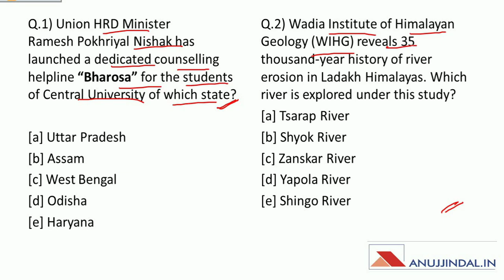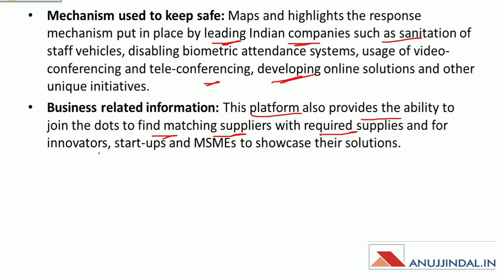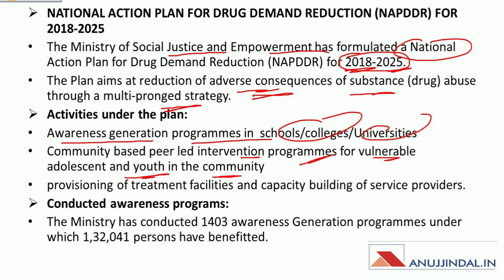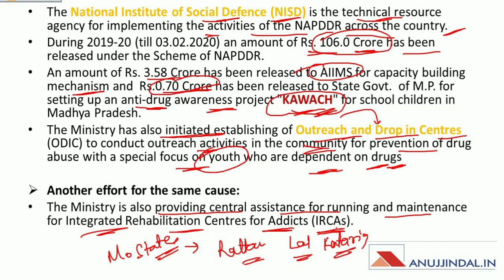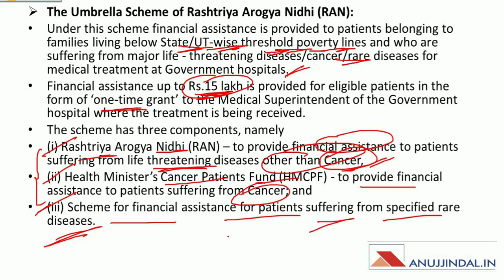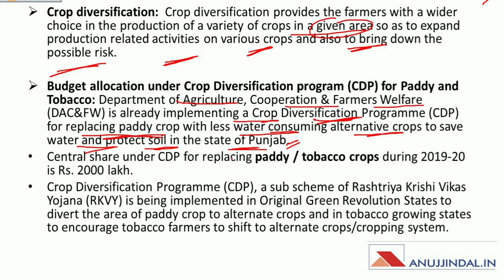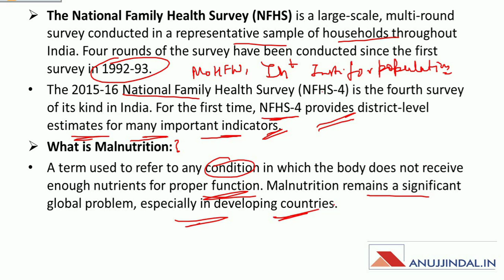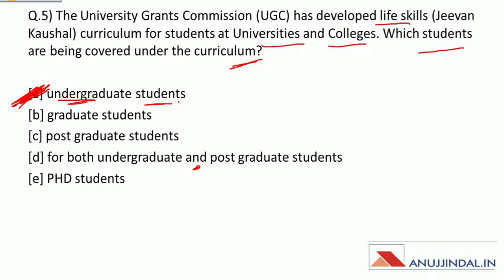PIB 247 | Daily Current Affairs | Day 32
In today's session, we will discuss BUSINESS IMMUNITY PROGRAMME, NAPDDR, CROP DIVERSIFICATION PROGRAMME, and other PIB news. Also, I will bring to you some questions in the form of a quiz.